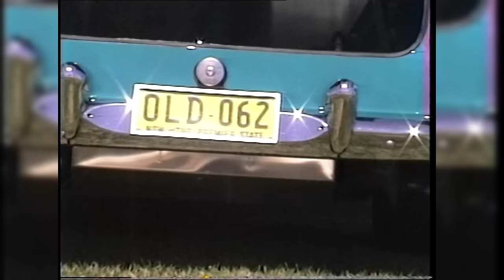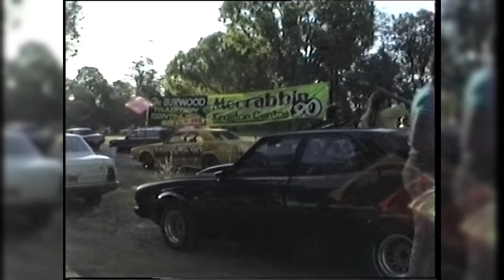Summernats #3 1989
Summernats #3 1998.
This is a video i did 34 years ago on my Hi-8mm video camera.
Show and shine, Burnouts, Cruise through Northbourne Avenue the way it was then.
You might even be in it, if so let me know.
00:00 11:35. Show and shine.
11:35 28:13. Cruise through Northbourne Avenue.
28:13 45:45. Burnouts.
45:45 47:30, Television news on Summernats.